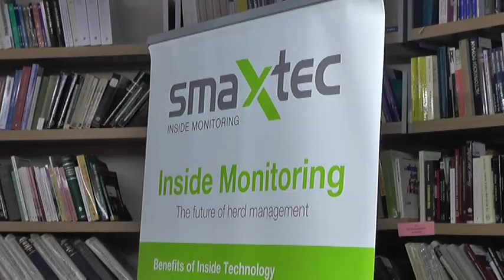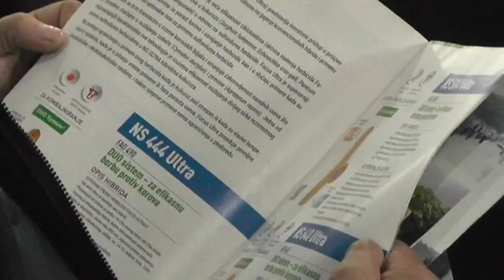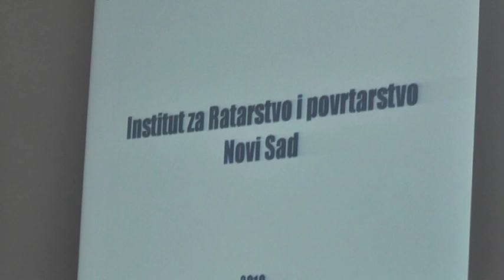BROJNE AKTIVNOSTI PSSS TOKOM OVE GODINE